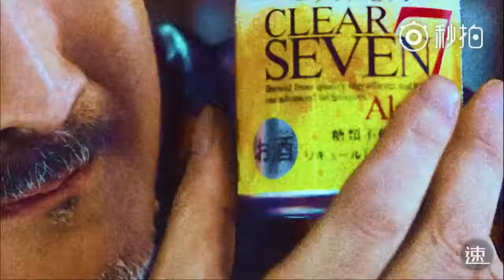【日本CM】 朝日啤酒 CLEAR SEVEN系列 （坂口健太郎 ／ 吉田鋼太郎）